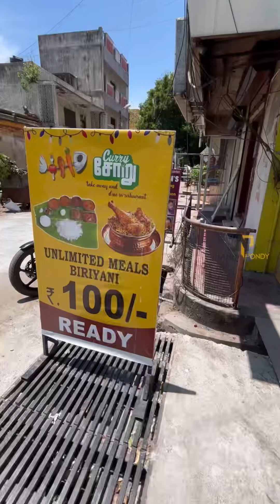Hotel curry soru in Pondicherry